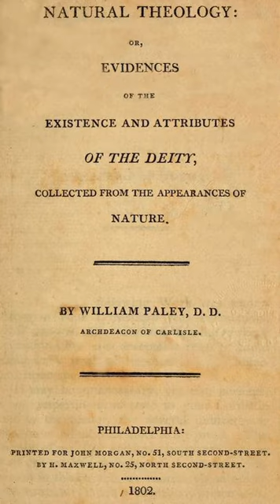Natural Theology, or Evidences of the Existence and Attributes of the Deity collected from the A ...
00:02:01 1 Context
00:04:13 2 Outline
00:12:44 3 Editions
00:14:22 4 Topics of dispute
00:14:32 4.1 Philosophy
00:16:31 4.2 Evolutionary biology: Buffon and Erasmus Darwin
00:18:19 5 Opinions on Paley's arguments
00:18:30 5.1 Contemporary reception
00:20:05 5.2 Charles Darwin and evolutionary biology
00:22:15 5.3 Modern evolutionary biology
00:24:22 5.4 Creationism
00:25:23 6 See also

- Socrates

SUMMARY
Natural Theology or Evidences of the Existence and Attributes of the Deity is an 1802 work of Christian apologetics and philosophy of religion by the English clergyman William Paley (July 1743 – 25 May 1805). The book expounds his arguments from natural theology, making a teleological argument for the existence of God, notably beginning with the watchmaker analogy.
The book was written in the context of the natural theology tradition. In earlier centuries, theologians such as John Ray and William Derham, as well as philosophers of classical times such as Cicero, argued for the existence and goodness of God from the general well-being of living things and the physical world.
Paley's Natural Theology is an extended argument, constructed around a series of examples including finding a watch; comparing the eye to a telescope; and the existence of finely adapted mechanical structures in animals, such as joints which function like hinges or manmade ball and socket joints. Paley argues that these all lead to an intelligent Creator, and that a system is more than the sum of its parts. The last chapters are more theological in character, arguing that the attributes of God must be sufficient for the extent of his operations, and that God must be good because designs seen in nature are beneficial.
The book was many times republished and remains in print. It continues to be consulted by creationists. Charles Darwin took its arguments seriously and responded to them; evolutionary biologists like Stephen Jay Gould and Richard Dawkins continue to discuss Paley's book to respond to modern proponents with similar ideas.